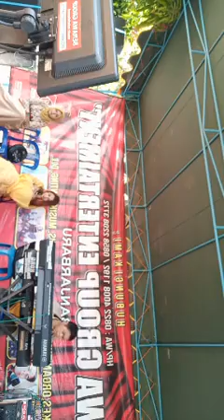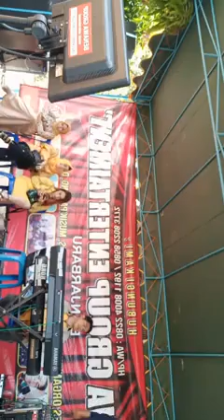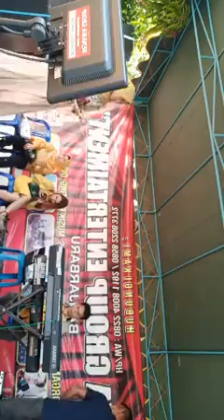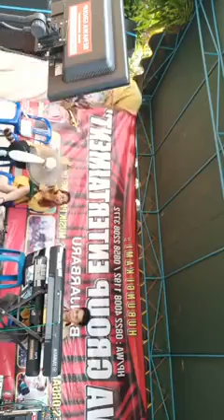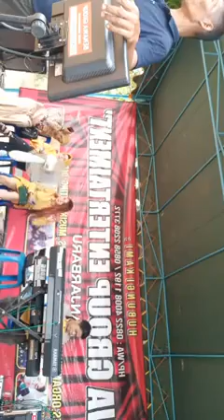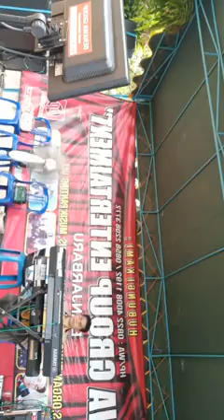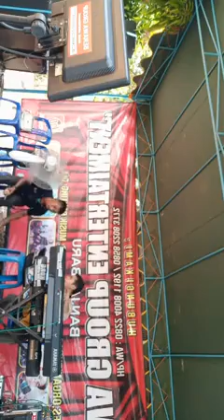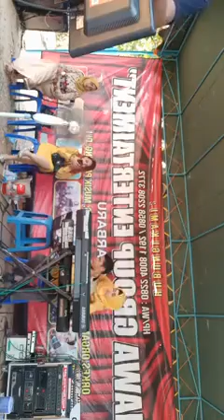16 Agustus 2019